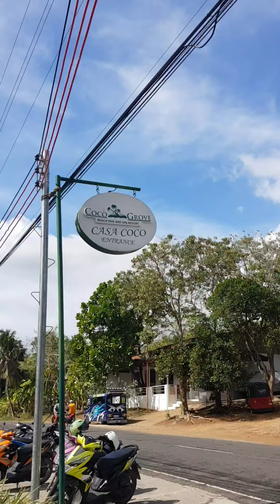May 21, 2024